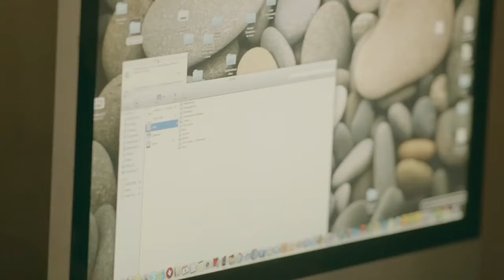حصريا الحلقة الرابعة عشر من مسلسل " المعلم " بطولة مصطفى شعبان